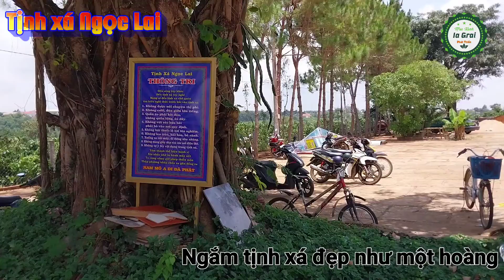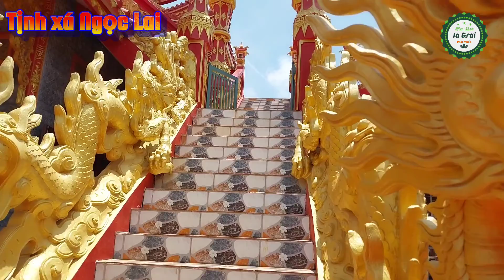Ngắm Tịnh xá Ngọc Lai tại Ia Kha đẹp như hoàng cung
Thật tuyệt phải không các bạn. Địa chỉ là: tại Thị trấn Ia Kha, Ia Grai, Gia Lai. Cách Thành phố Pleiku 20km về hướng tây trên tuyến tỉnh lộ 664. Ghé huyện Ia Grai, du khách còn có thể xem các cảnh đẹp hoang sơ khác, đủ làm bạn mê mẩn.